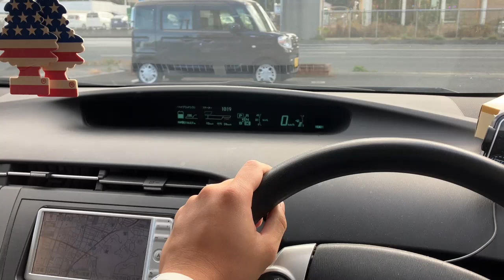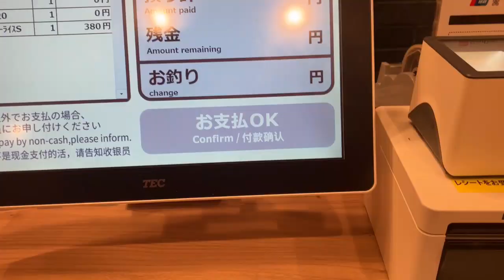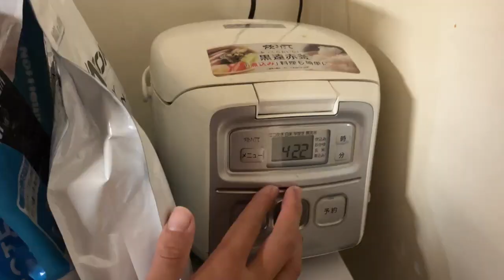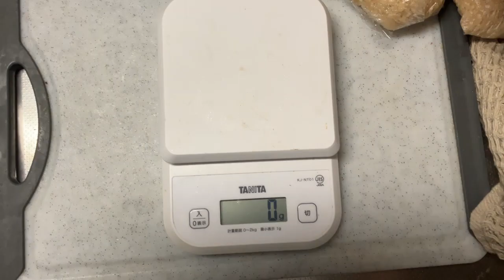週末アメフトマンのオフday